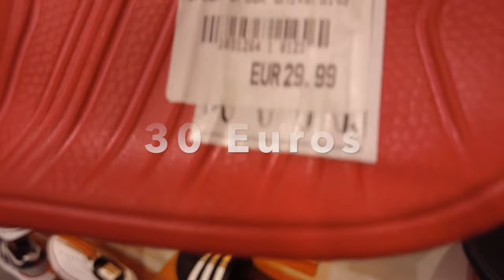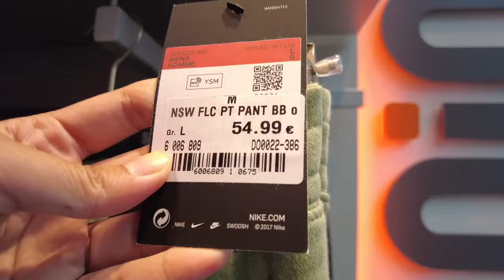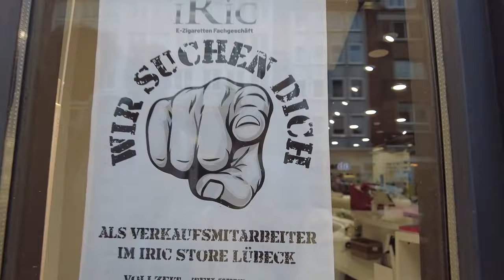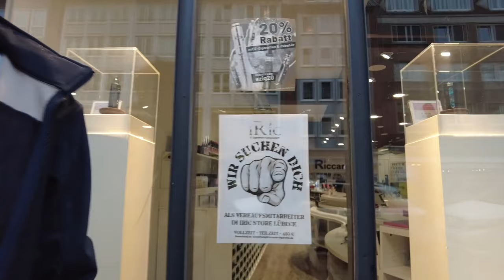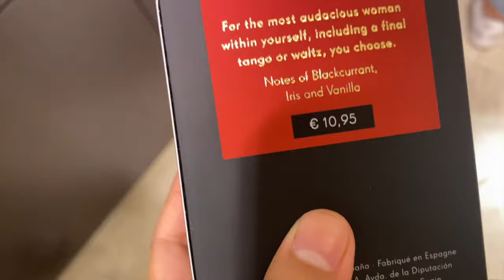Men's shopping in Germany | Winter shopping in Germany 🇩🇪 | Living in Germany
Cost of winter jackets, hoodies, shoes, watches, perfume in Germany | Buy winter clothes from Germany or India?

👇Supper Comfortable legging for winters👇

🔭Tripod stand

💡Ring Light

💻 My Laptop